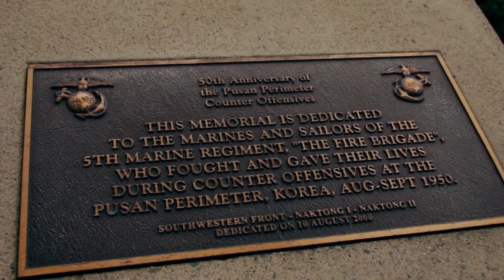The 248th Marine Corps Birthday Message